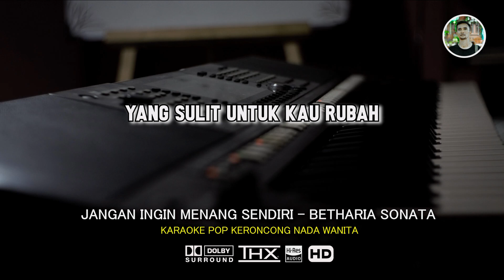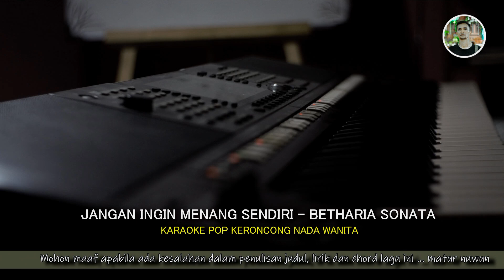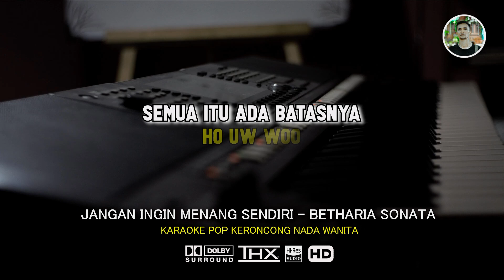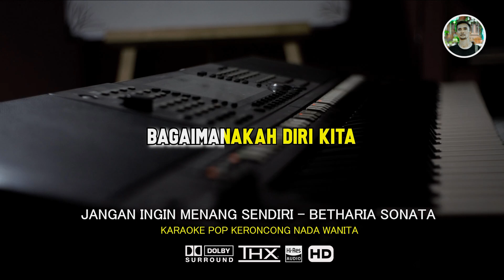Jangan Ingin Menang Sendiri Karaoke Pop Keroncong Nada Wanita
Jangan Ingin Menang Sendiri Betharia Sonata Karaoke Pop Keroncong Nada Wanita

Jangan lupa .. Bantu share video
Jika Ingin request silahkan saja tulis di kolom komentar  🙏🙏🙏